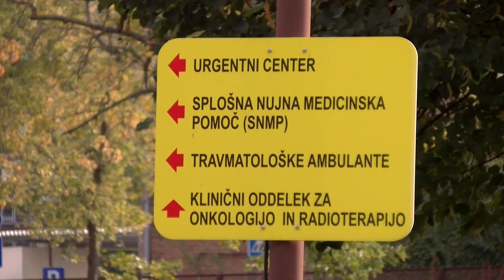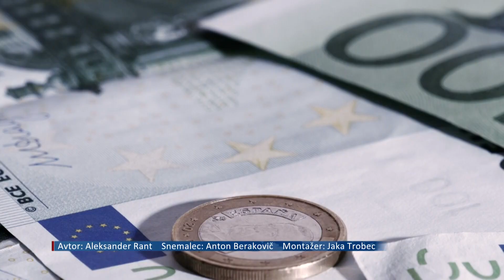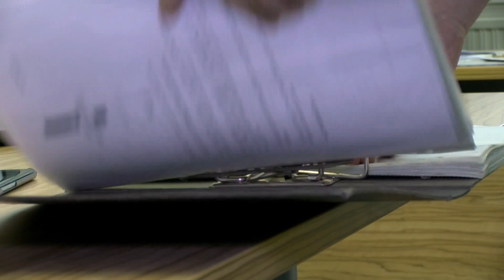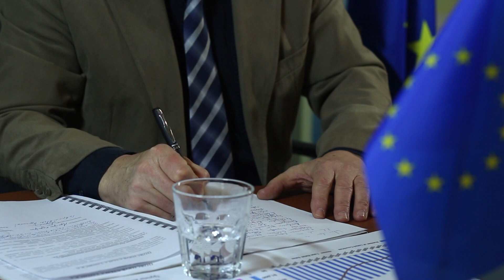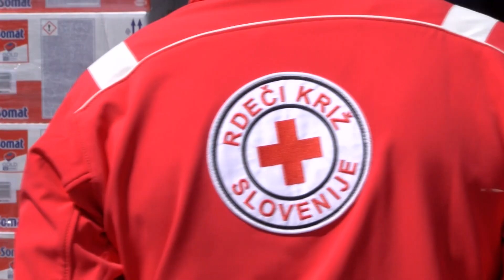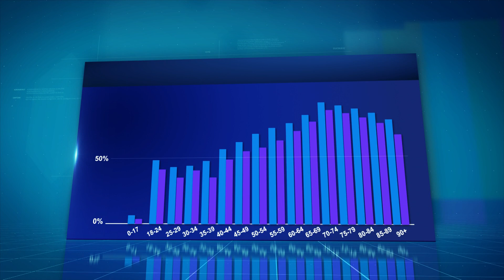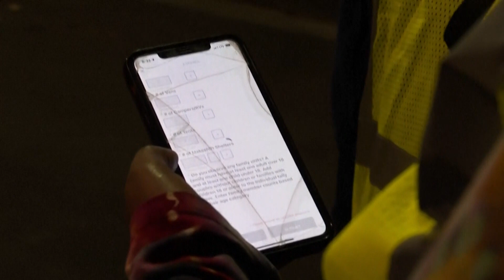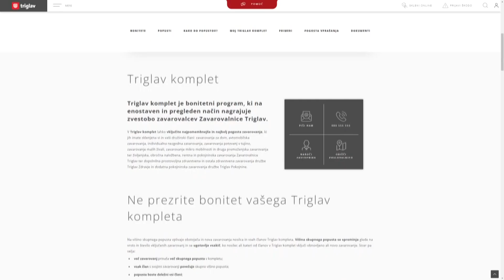[Večerne novice] 04.03.2022 Večerne novice na Nova24TV